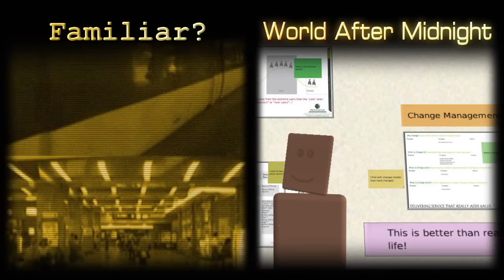Day in the life of Eddie Obeng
Two minutes to compare the differences between living in the ‘real 21st century’ or living in ‘the 21st century in a 20th century way’.  Linked to Eddie Obeng's popular TED Global talk this short video answers the question of what life would be like if we had invented the internet before the wheel an the internal combustion engine.